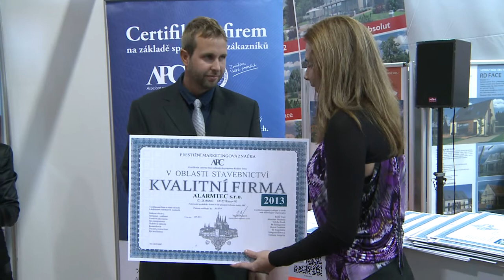APC Kvalitní firma Alarmtec